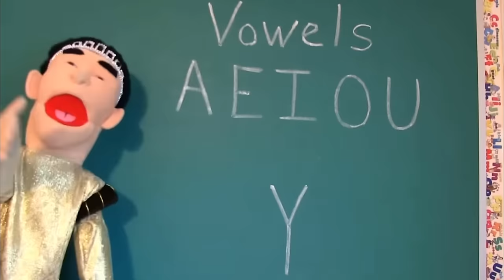SML Out of Context Is GOD TIER…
Probably like the well-made video I done for a while now and with SML to so…